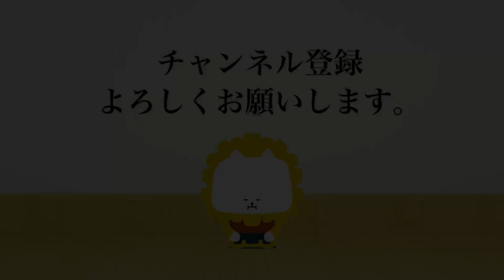亀井 美和 1 - 2 戒能 浩幸- 第57回 全日本居合道大会 六段の部 三回戦 33試合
第57回 全日本居合道大会  六段の部 三回戦
The 57th All Japan IAIDO TAIKAI will be held at Tokyo Budokan on 8th October 2022. ６ Dan Third Round

[赤](高知)亀井 美和 1 - 2 戒能 浩幸(広島)[白]
[Red](Kochi)Miwa KAMEI 1 - 2 Hiroyuki KAINO(Hiroshima)[White]